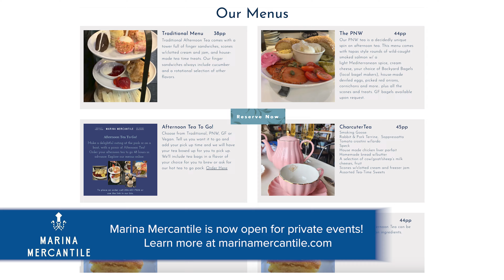Seattle Dining Features Marina Mercantile's Afternoon Tea Service!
Marina Mercantile invities you to make our space, YOUR SPACE!

They are happy to host your private events at the Merc, including, Baby Showers, Holiday Office Parties, Bridal Showers, and your group or organization's special day.  And Marina Mercantile can make that day even more special with wine tastings, cheese tastings, cocktail classes or afternoon Tea Service.

Speaking of Marina Mercantile’s Tea Service; after you’ve booked on our site, come casual, or dressed to impress! We offer a traditional afternoon tea service that has tea menus that accommodate everyone including
Gluten free, Vegan.   you and your party will select from 20 delicious teas that are all sourced with care.

Book your group’s Tea Service now at Marina Mercantile dot com, and while you’re there be sure to check out our ever-changing line up of fantastic events and classes including Mingo, Watercolors & Wine, Cookie Decorating Classes and a Holiday Wreath Class.

We think you will love our gift options this holiday season., We stock an array of interesting and unique local offerings. Including Seattle Candle company, an Assortment of Local And international Chocolates, & of course Tinned Fish!

Marina Mercantile is now open for private events!